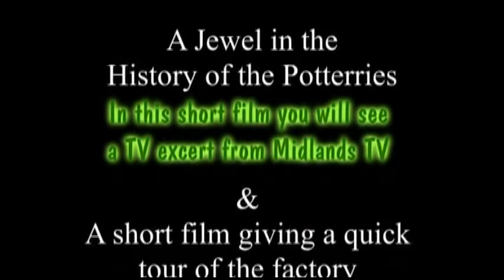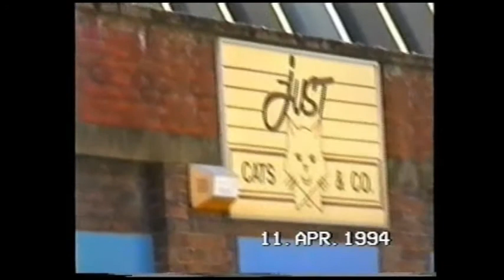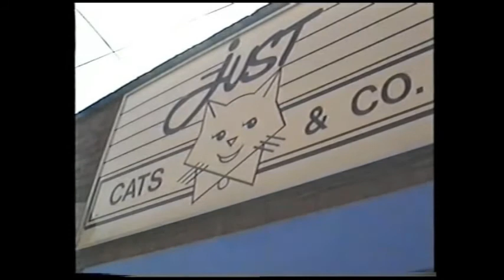just cats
Presents Funny Cats made in stoke.See how they are made.I'm just a cat, and cat just chills, from cute cats to ceramic cats they are made here.
The famous just cats factory in Stoke on Trent UK.This is believed to be the only film of this great factory that produced stunning ceramics all handmade in Stoke itself.Now that great industry is no more and only a handful of companies survive